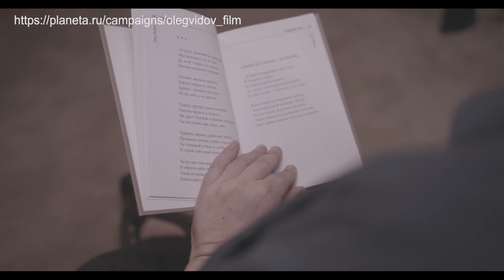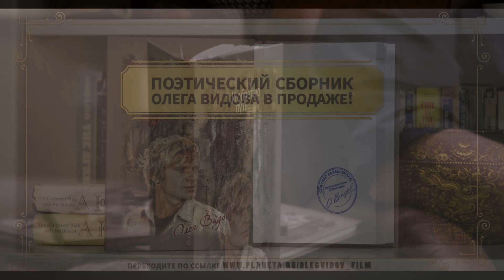Актер Дмитрий Будрин читает стихотворение из сборника Олега Видова "И обретаю путь" 1/2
Уважаемые поклонники Олега Видова!

Первая книга стихов Олега теперь доступна на стайте Planeta.ru! Пожалуйста, внесите вклад в сбор средств на сайте planeta.ru для помощи в завершении работы над полнометражным документальным фильмом об Олеге, основанном на его автобиографии, которая вскоре будет опубликована. Вы получите сборник стихов Олега в благодарность за ваше участие в этом мероприятии.

Зараннее спасибо,
Съемочная группа документального фильма об Олеге Видове.